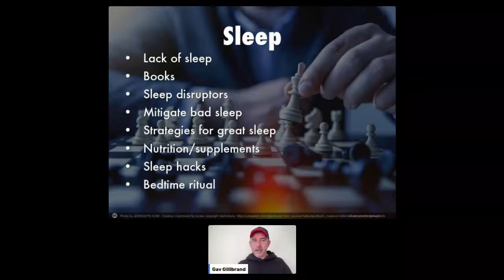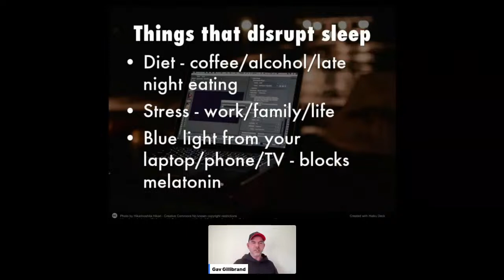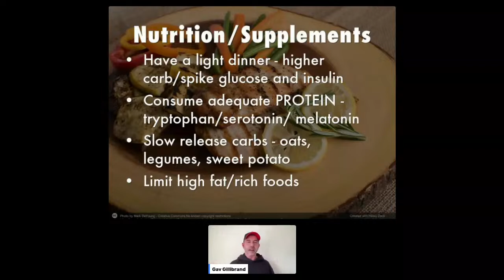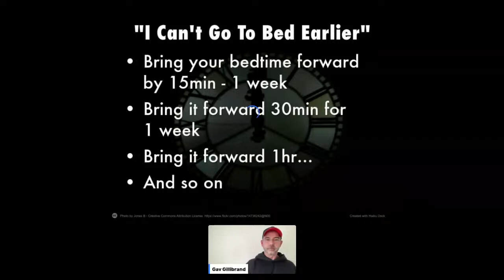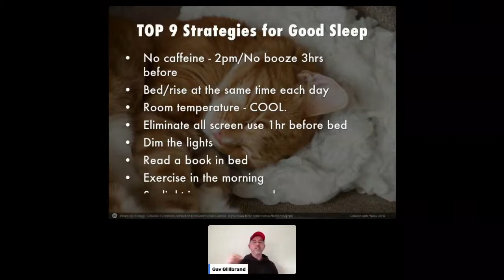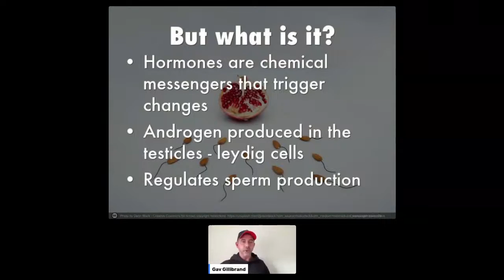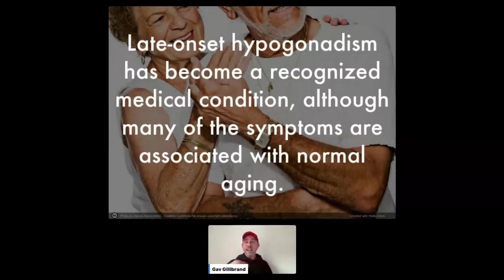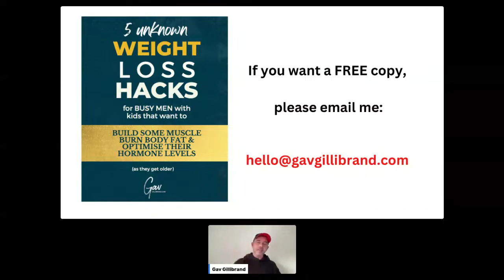37 Strategies to Optimise Sleep, Boost Testosterone & Increase Your Energy!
I'm going LIVE this Thursday 23rd February at 4pm GMT/11am EST/8am PST.

No alt text provided for this image
And I love you to join me.

I'm talking about optimising your sleep & your testosterone, which helps with reducing stress, building muscle and losing body fat...

...and we're gonna be looking at ways to increase your day to day energy, regardless of your age and how busy you are with work, family & life.

This is specifically for men, but most of the ideas and strategies are relevant for women too.

37 strategies, in fact.

Strategies that you start implementing today to improve every area of your life.

This training session will be 45min MAX and you'll get a copy of the video/slide deck if you register.

Fancy joining me?

As always, I promise to educate you AND make you laugh, because if we can't do that, what else do we have?

Hope to see you then.

Gav :)